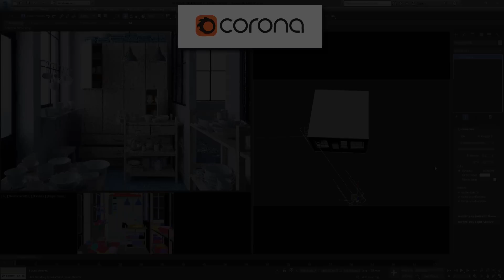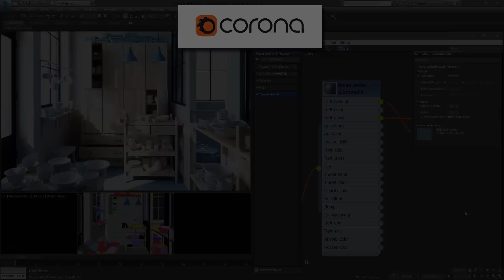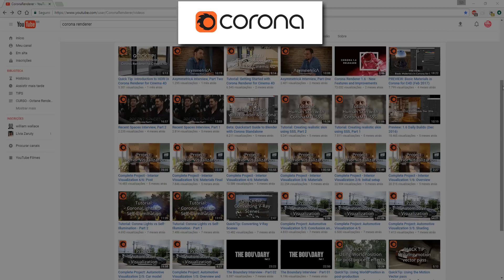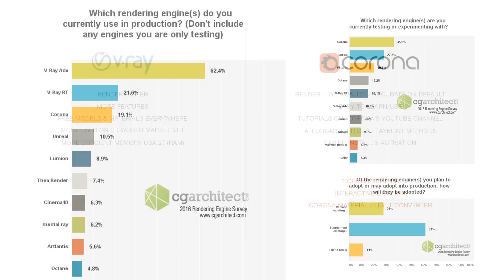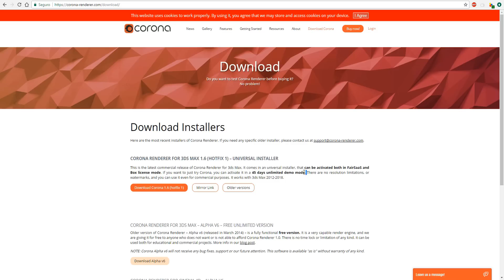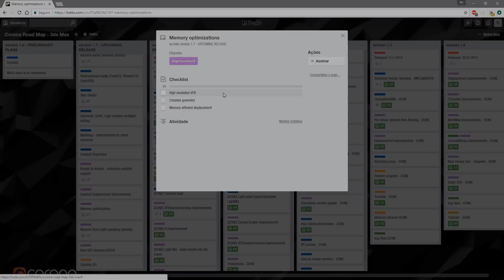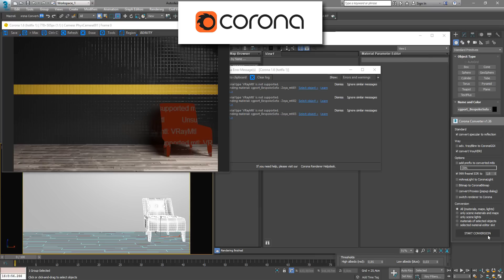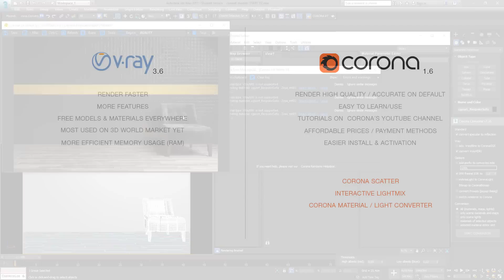Migrando do Vray para o Corona: #001 - Introdução (English Subs)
Empresas que já utilizam o Corona Renderer:

Lemonsbucket
Recent Spaces
The Boundary
Miagui
Walk the Room
Neorama
Cityscape Digital
Xoio
Zombie
Ideosfera

Esta é a primeira aula desta série de 11 vídeos: Migrando do Vray para o Corona Render. A intenção desta série de vídeos é facilitar a migração de pessoas que trabalham com o Vray e gostariam de comprar o meu curso, ou mesmo iniciar os estudos com o Corona Render. Neste vídeo eu mostrarei um panorama geral mostrando os pontos positivos de ambos os renderizadores.

 Os assuntos abordados serão:

Vray: Renderização muito rápida - 00:38segs
Corona: Precisão & Qualidade de Render - 00:52 segs
Vray: Diversas ferramentas - 01:30 mins
Corona: Praticidade - 01:48 mins
Vray: Tutoriais, Bibliotecas & cenas - 02:17 mins
Corona: Tutoriais no Youtube, Helpdesk & Forum - 02:48 mins
Vray: Renderizador mais popular - 03:26 mins
Corona: Aumento da Quantidade de usuários - 04:05 mins
Corona: Diversas formas mais acessíveis de pagamento - 05:25 mins
Vray: Mais eficiente no uso da memória RAM - 05:55 mins
Corona: Mais fácil de instalar & ativar - 06:25 mins
Corona Scatter - 07:00 mins
Interactive Lightmix - 07:31mins
Corona Material / Light Converter - 07:50 mins